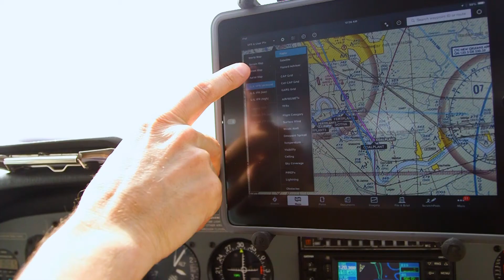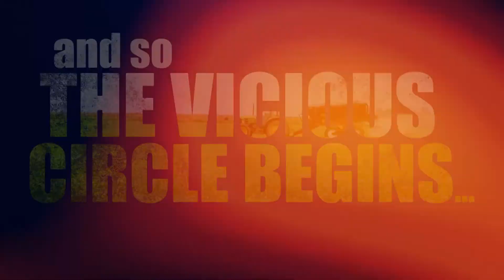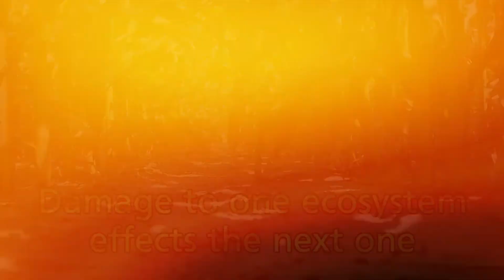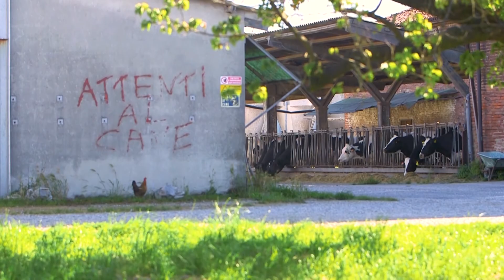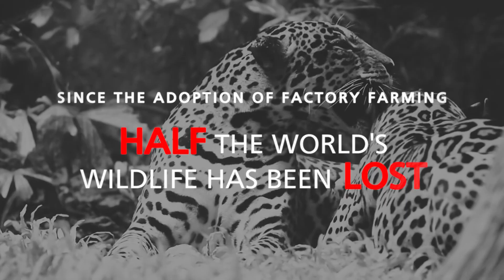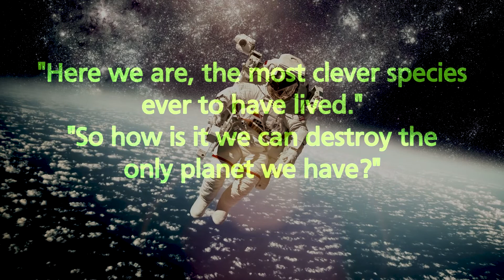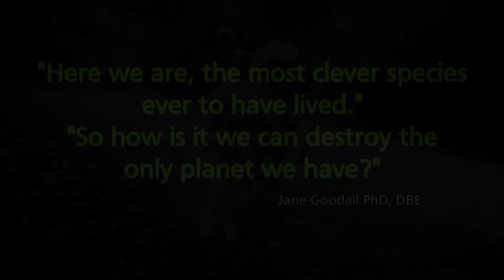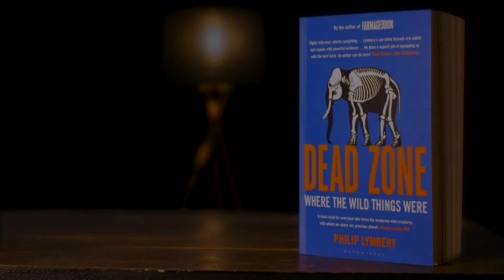Planet Earth: How mankind is threatening life on earth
A special documentary explaining what is going wrong with our food systems and how our desire for cheap meat is driving species to extinction.

Bringing to life investigations described in Dead Zone: Where the Wild Things Were by Philip Lymbery and how you can help.